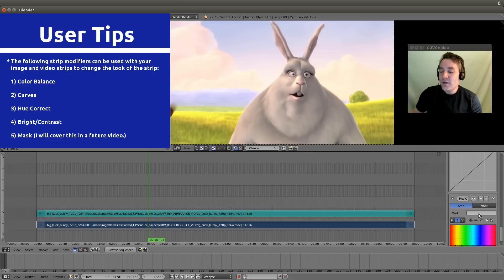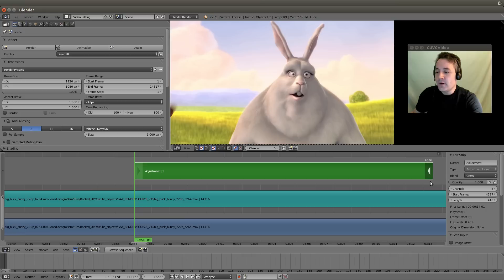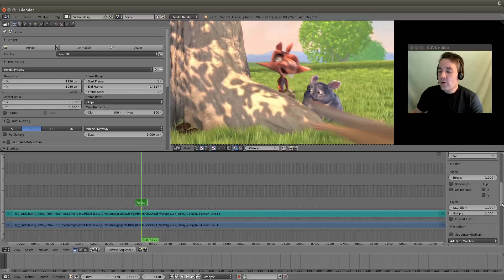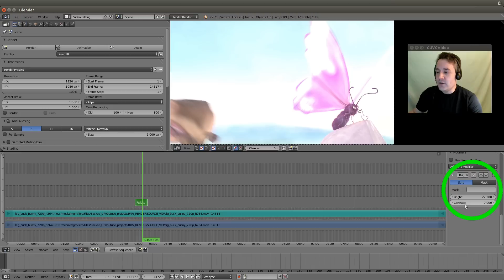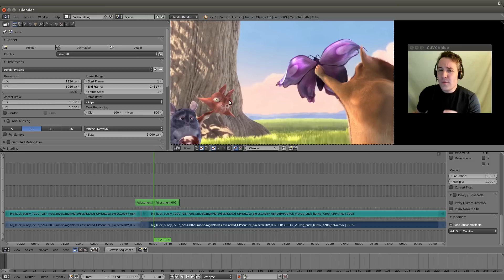16 - Blender Video Editing (Color Balance / Brightness / Contrast / Hue [ Strip Modifiers ])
Scroll Down for Video "Time Index" ( )

Learn to Video Edit with Blender

All My Latest Content in 1 place

I show you how to use a strip modifiers to alter the Color, Brightness, Contrast, and Hue of the video. I also introduce you to the Adjustment strip and tell you why you should use it instead of applying modifiers directly to the image or video strips.

00:00 - previous video review

00:10 - intro to today's video

00:37 - Strip Modifiers

1:36 - Adjustment Strip

2:58 - Add modifiers to the Adjustment Strip

4:37 - Advantage of Adjustment Strip